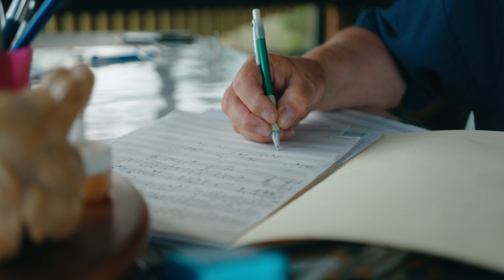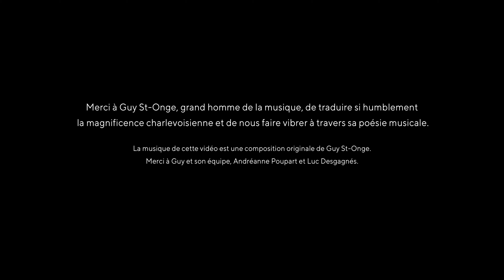Guy St-Onge - Les grandes voix de Charlevoix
Auteur-compositeur-interprète accompli, Guy St-Onge s’est littéralement trouvé dans Charlevoix. Son conseil pour créer ? Relaxe, vibre et va tout simplement chercher la musique ‒ elle est là, partout autour de toi.